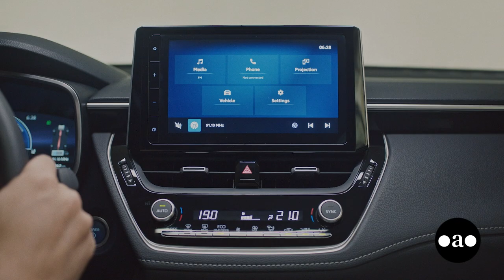Dario Ramonda - Centro Motor (Director General)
Dossier 2024: Terminales, Concesionarias de Autos y Motos y Nuevas Formas de Movilidad Urbana